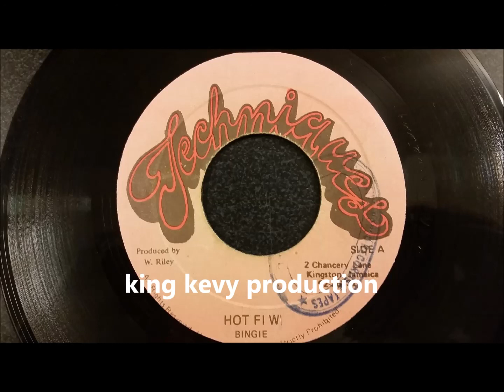Bingi - Hot Fi Wi - Techniques 7" w/ Version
Bingi
Hot Fi Wi w/ Version
Techniques